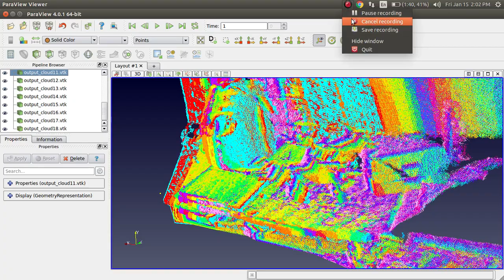3D Reconstruction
One of the early attempts for registering point Clouds